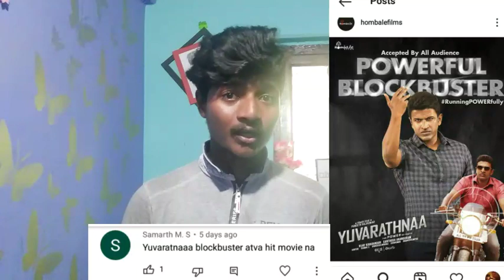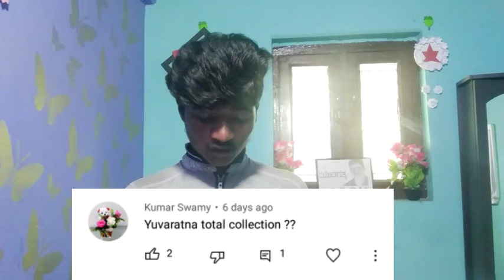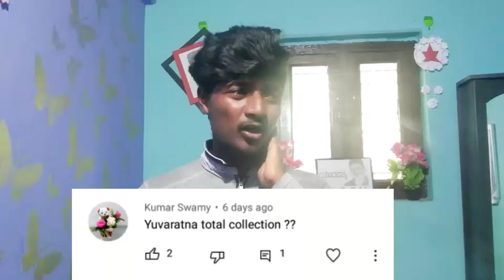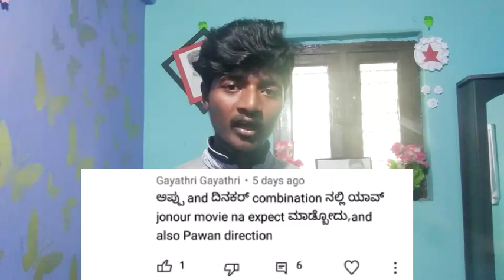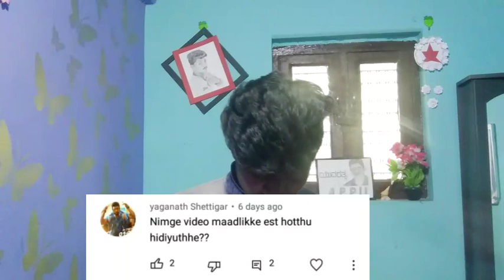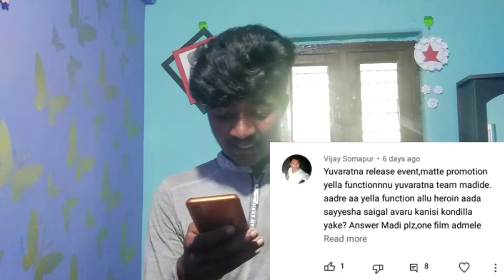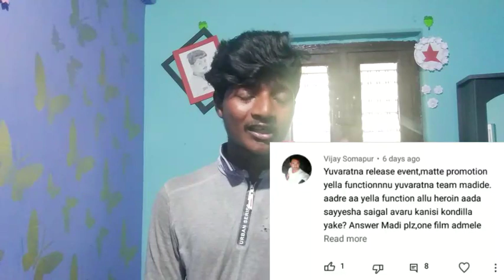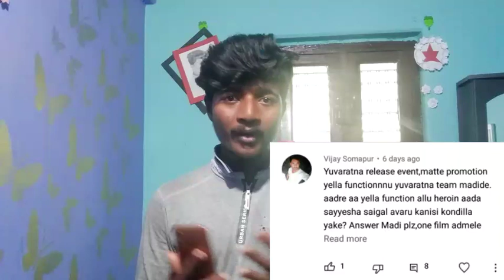Q & A Part-1| Yuvarathnaa Total collection?| Yuvarathnaa Hit or Flop | ಪ್ರಶ್ನೆ ನಿಮ್ಮದು, ಉತ್ತರ ನಮ್ಮದು